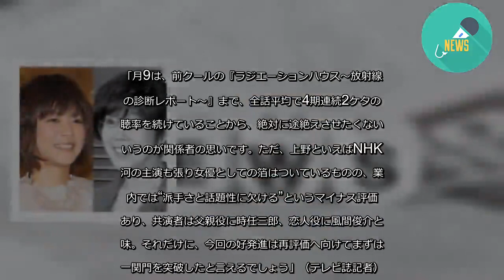上野樹里「監察医 朝顔」で垣間見せた「義母・平野レミとの関係の良好ぶり」 - 記事詳細｜Infoseekニュース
フジテレビの“月9ドラマ”として7月8日からスタートした「監察医 朝顔」。初回視聴率が13.7％という上々の滑り出しに関係者はさぞかし喜んでいるだろうが、中でも最も一番ホッとしているのが主演の上野樹里だという。
「月9は、前クールの『ラジエーションハウス～放射線科の診断レポート～』まで、全話平均で4期連続2ケタの視聴率を続けていることから、絶対に途絶えさせたくないというのが関係者の思いです。ただ、上野といえばNHK大河の主演も張り女優としての箔はついているものの、業界内では“派手さと話題性に欠ける”というマイナス評価もあり、共演者は父親役に時任三郎、恋人役に風間俊介と地味。それだけに、今回の好発進は再評価へ向けてまずは第一関門を突破したと言えるでしょう」（テレビ誌記者）
上野といえば、2016年にTRICERATOPSの和田唱と結婚。同居しているという義母は、言わずと知れた、タレントで料理愛好家の平野レミだが、そうした中でドラマ放送中、視聴者の注目を集めたのが上野の手慣れた家事ぶりだ。
「ドラマでは母親を亡くしている設定のため父子2人の生活シーンが多いんですが、食事や料理の場面で見せる上野の仕草が《やっぱり板についてる！》と評判でしたね。肉料理を皿に分ける場面や、もんじゃ焼き屋のシチュエーションでも、振る舞いが実に自然。結婚当初、キャラの濃い平野とはたしてソリが合うのかと危惧されましたが、一人暮らしが長かったこともあってか平野に料理の腕を絶賛されるほどで、関係も良好の様子。いい意味で影響を受けているのかもしれません」（夕刊紙記者）
天然キャラのイメージが強かった以前は見られなかった落ち着きぶりは、ひょっとすると義母を反面教師にしているからかも？いずれにせよ今後の視聴率の行方に注目だ。
（津田昌平）